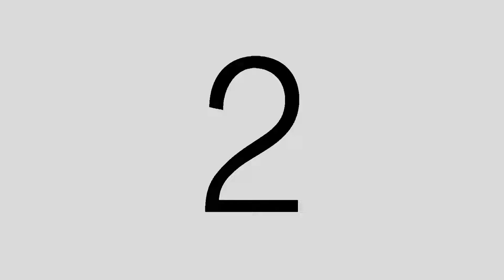2013 Ram 2500 May